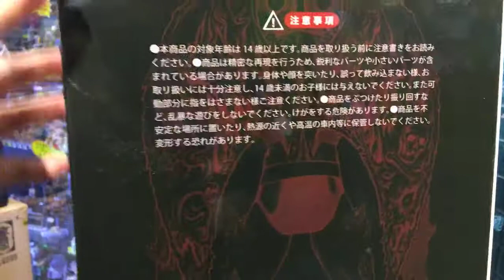TOYSTV「Figure Talk」#42 UNBOX Industries 永井豪 x Mike Sutfin - Devilman Vinyl Figure Unbox